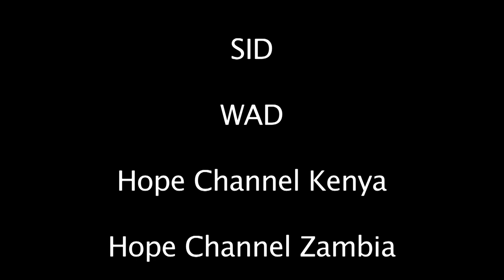Pan African Youth Congress Highlights University of Eastern Africa, Baraton | Baraton TV